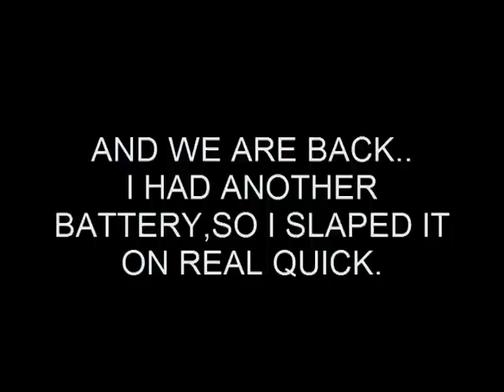GOLDEN BROWN ENT.. TACOMA